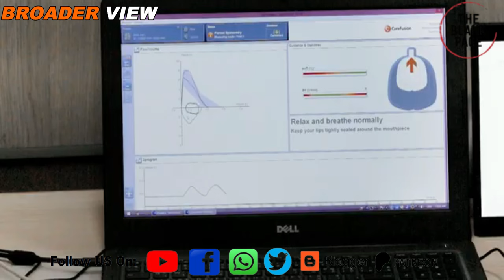India is selfish & won’t get UNSC permanent membership : Says China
india has blamed china for resisting against Indian atempts of getting permanent UNSC membership, China in responce has made it clear to New Delhi that its current policies are selfish and the reforms which it seeks at UNSC are only designed to protect indian interests. Watch details in this episode of theblankpageofficial